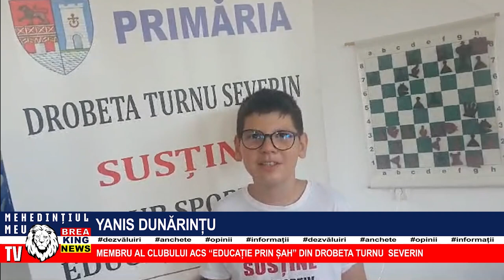SPRIJIN DIN PARTEA CONSILIULUI JUDEȚEAN MEHEDINȚI, PENTRU TINERII ȘAHIȘTI MEHEDINȚENI